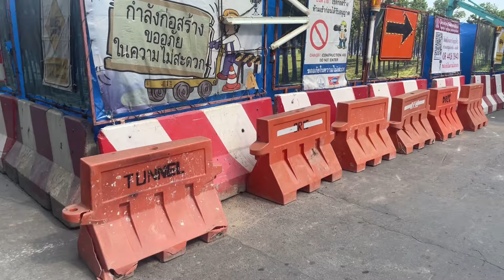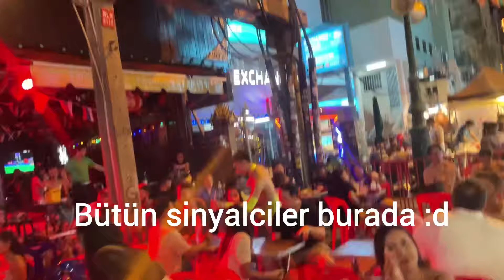Thailand Bangkok Khao San Civarı Gezinti Vlog /trakyadublaj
Merabayın arkadaşlar Tayland Bangkok’ta ufak bir gezinti yaptım vlog olarak çektim videoda Khao San civarını gezdim iyi seyirler dilerim Tayland’tan sonra Bali gezisi devam edecek vloglar için 👍 iyi seyirler dilerim Abone olarak destek olabilirsin🎂